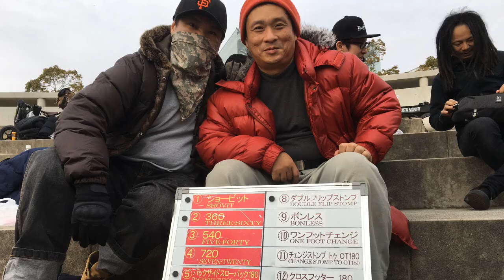Free Skates HAT神戸試乗会・練習会/2018.1.7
日本フリースケート振興会Japan Free Skate Network
フリーライン兵庫の日々練習紹介
毎月第1日曜日に開催(それ以外の日曜日は甲子園浜、宝塚末広公園、茨木市西河原防災公園などで開催)